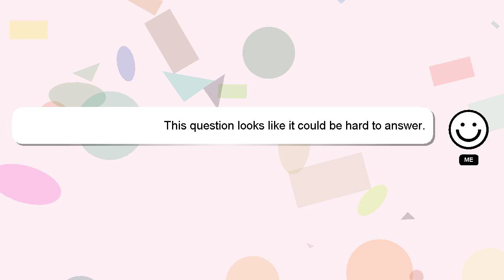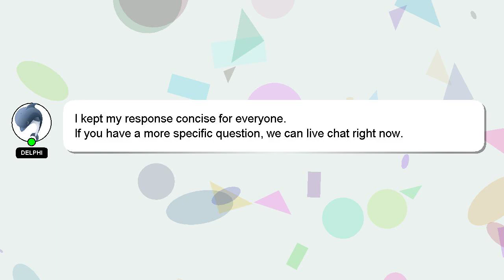Array : compare two PHP arrays by key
two key : Array compare PHP arrays by